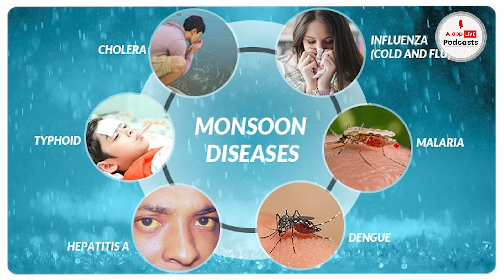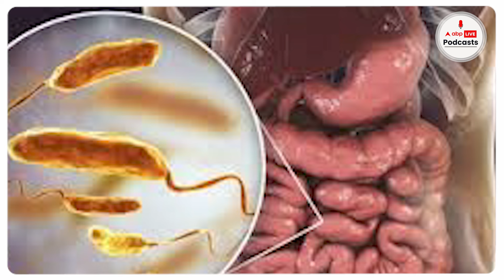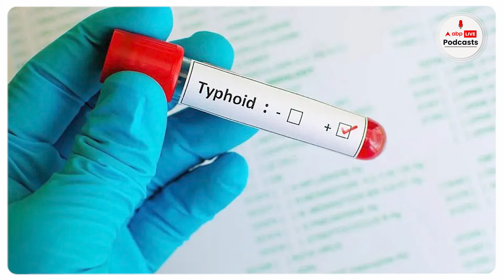कई डॉक्टर्स भी कर जाते हैं ये भूल! मानसून में बुखार आए तो एंटीबायोटिक खाने से पहले ये करें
आज HealthMantra में हमारे साथ हैं Dr. Pankaj Soni, Principal Director, Internal Medicine, Fortis Escorts, Okhla Road, New Delhi, जो बता रहे हैं मानसून मं कैसे रखें अपना और अपनों का ख़याल सिर्फ एबीपी लाइव पॉडकास्ट पर .

ABP Live Podcasts is the one stop destination for all kind of Podcasts, Explainers, Interviews and Audio Stories. It is a new age millennial brand which serves raw and entertaining content from the world of News, Bollywood, Sports, Pop Culture and Literature.